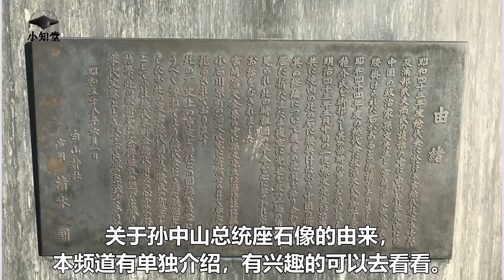探访东京十社之四：有孙中山总统座石的白山神社